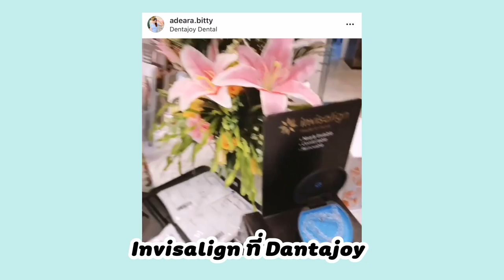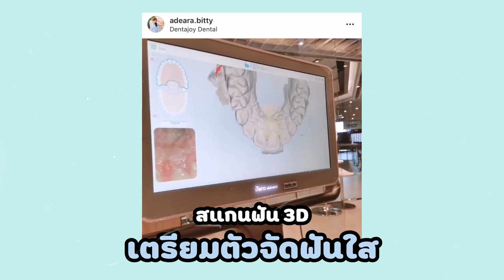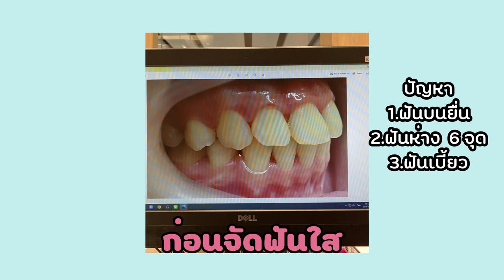เล่าประสบการ์ณจัดฟัน 4 รอบ หมดหลายแสนไม่จบสักที 😭 + UPDATE! จัดฟันใส I Adearabitty Blog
จัดฟันใสรอบนี้ทาง Dentajoy ซัพพอร์ตให้นะค่า
แต่ไม่ได้มีการบังคับให้พูดอะไรเลย เดียร์รีวิวแนะนำตามจริงทุกอย่างเลย ใครสงสัยอะไรเกี่ยวกับการจัดฟันใสคอมเม้นมาได้น้า เดี๋ยวเอามาตอบในคลิปหน้าค้าบบบบ

ᴘʀᴏᴅᴜᴄᴛɪᴏɴ
📷 ᴄᴀᴍᴇʀᴀ : ᴄᴀɴᴏɴ ɢ7x ᴍᴀʀᴋ ɪɪ / ᴄᴀɴᴏɴ ᴍ50
💻 ғɪʟᴍᴏʀᴀ

ɪɢ : Adeara.bitty
ʏᴏᴜᴛᴜʙᴇ : ᴀᴅᴇᴀʀᴀʙɪᴛᴛʏ ʙʟᴏɢ
ᴛᴡɪᴛᴛᴇʀ : ᴀᴅᴇᴀʀᴀʙɪᴛᴛʏ
ғᴀᴄᴇʙᴏᴏᴋ : ᴀᴅᴇᴀʀᴀʙɪᴛᴛʏ ʙʟᴏɢ

sᴘᴇᴄɪᴀʟ ᴛʜᴀɴᴋs
♡ ᴍʏ ғᴀᴍɪʟʏ
♡ ᴘ'ᴋᴀʀɴ
♡ ᴍʏ ғᴏʟʟᴏᴡᴇʀ